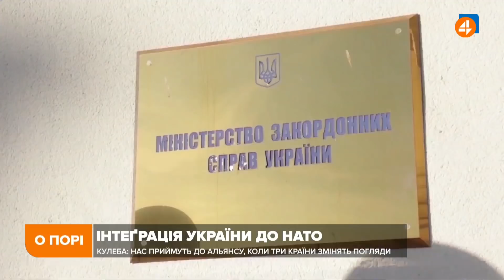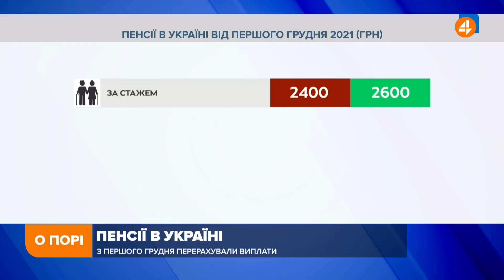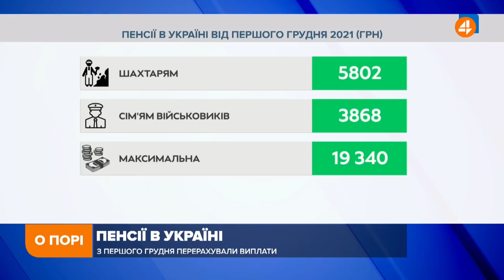ЕЛЕКТРИКА З БІЛОРУСІ / КОНФЛІКТ ВЛАДИ І АХМЕТОВА / Олег Саакян — О порі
Політолог Олег Саакян про інтеграції України до НАТО; про конфлікт влади і Ахметова; про імпорт електроенергії з Білорусі; про підвищення пенсій з 2022 року; про вибори нового канцлера Німеччини